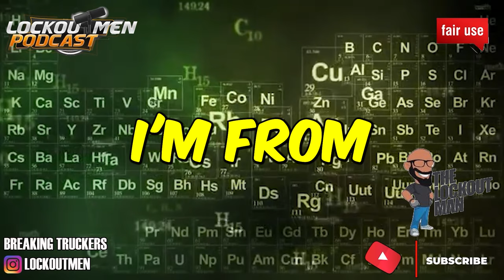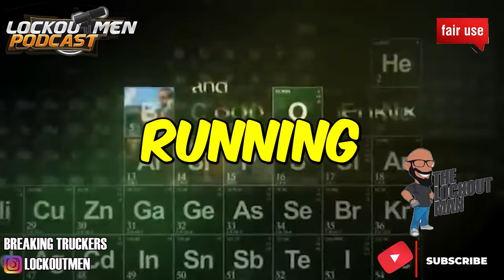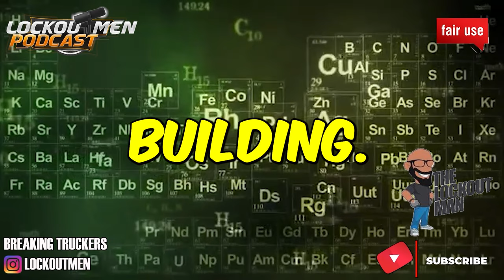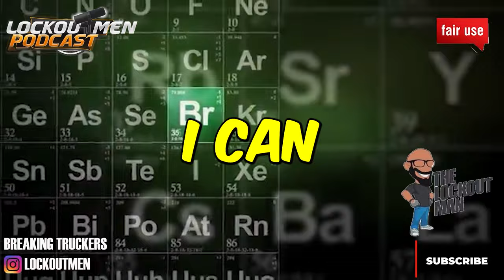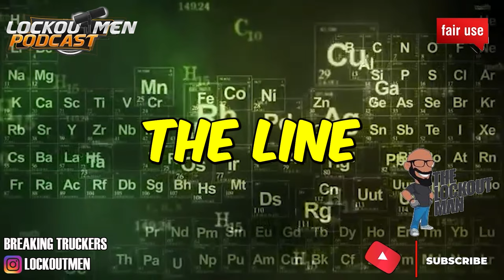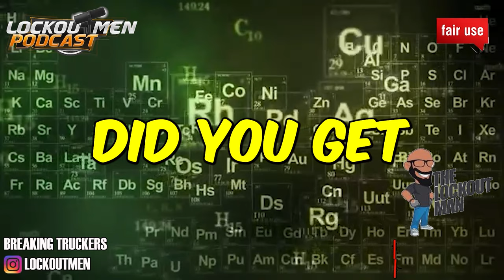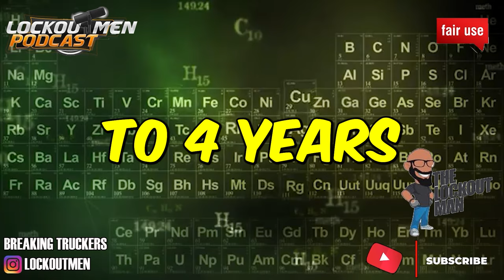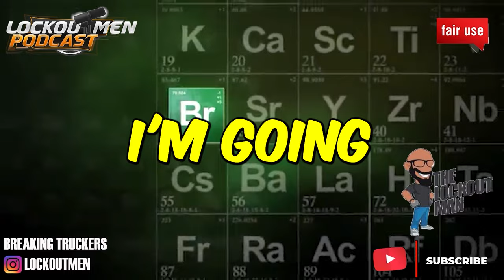FROM THE ROAD TO THE SKIES | The Lockoutmen Podcast 🎙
In Today’s Episode: FROM THE ROAD TO THE SKIES

If you enjoyed this video, please...